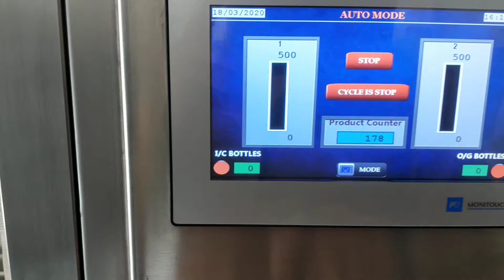Filling machine 500ml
Servo type filling machine 100 ml to 25 liter